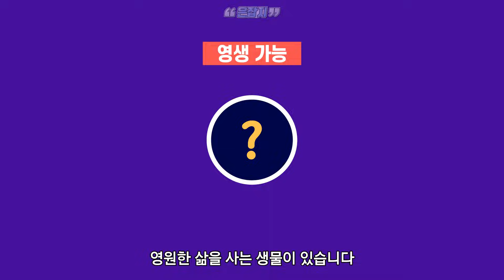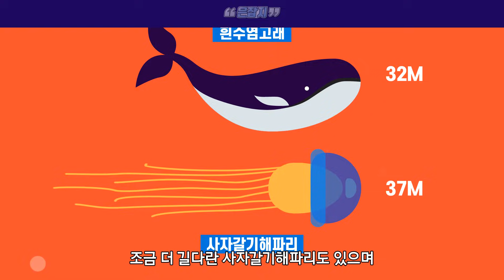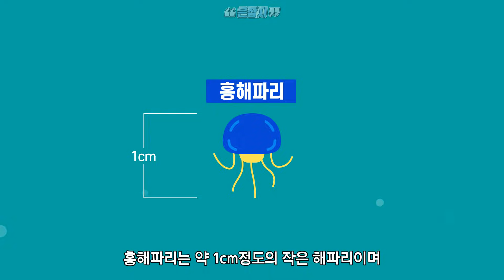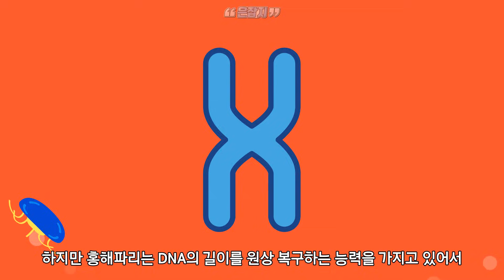죽지 않고 영원히 사는 불멸의 생물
영원한 삶을 사는 해파리
불멸의 해파리
그 이름도 찬란한 작은보호탑해파리 혹은 홍해파리